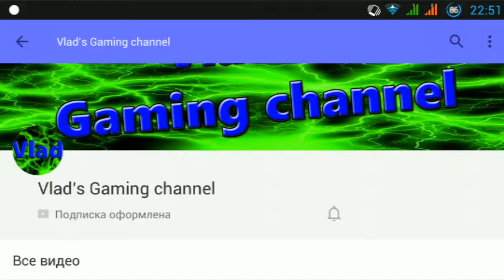Shadow Fifght 2 ХЕЛЛОУИН БОЙ С ЛИЛИТ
Shadow Fight 2 compilation 2016